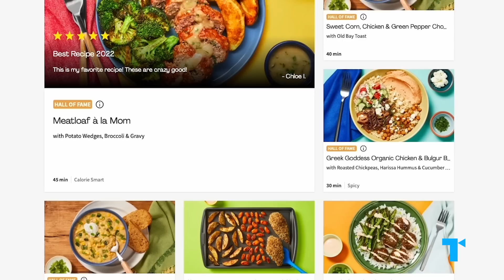Why "Perfect-on-Paper" Love Interests Always Come Second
Perfect on Paper: when the love interest that might seem like a good one, but isn’t THE one... They’re the characters who get dumped, sidestepped, or even left at the altar – but they don’t deserve it like other characters might. They aren’t secret villains, concealing their infidelity or outright cruelty beneath an intentionally deceptive façade. So what exactly makes for a perfect-on-paper love interest, and how do these qualities differ between the male and female versions of those characters?

We are The Take.

00:00 Why aren't these perfect matches working out?
01:37 Perfect-on-Paper GUYS who fall short
05:03 Hello Fresh
06:07 Perfect-on-Paper GIRLS who are incompatible
10:06 Rom-coms and the torture of choice